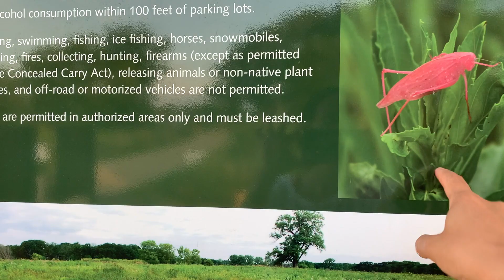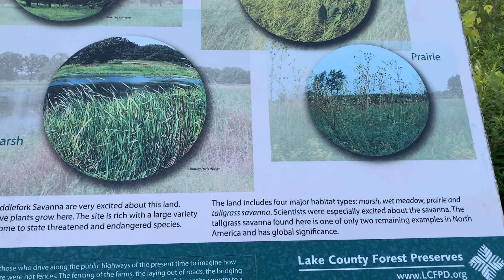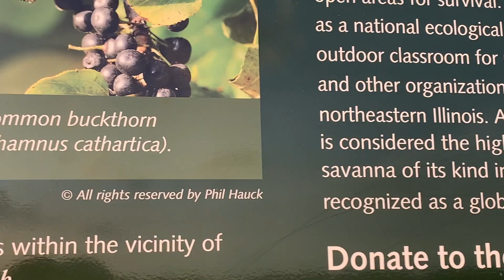Weekend Teaparty In Forest Preserve